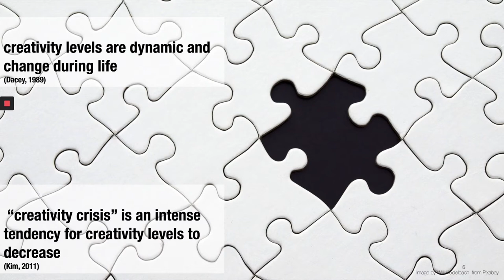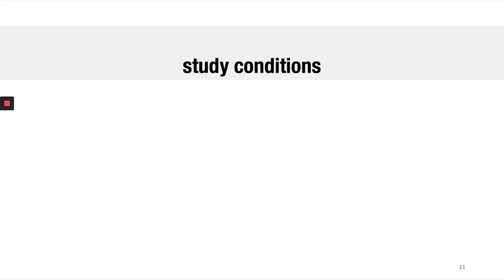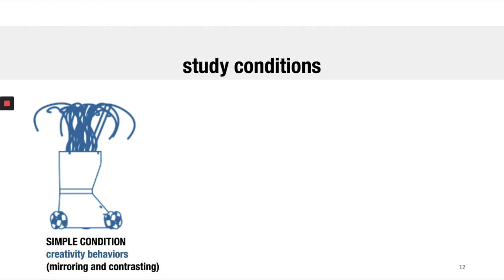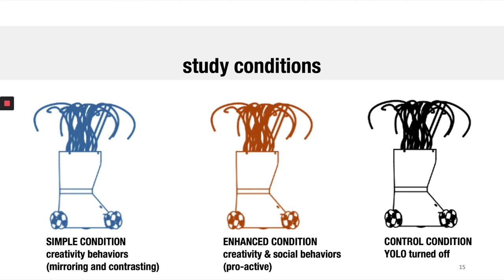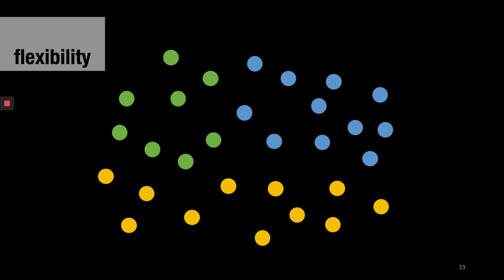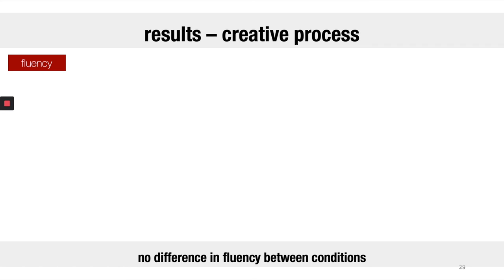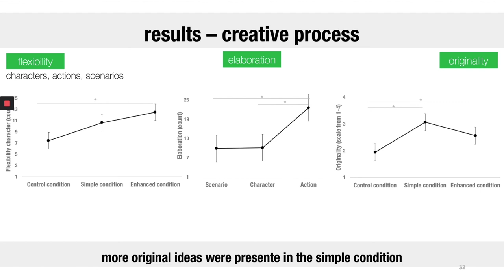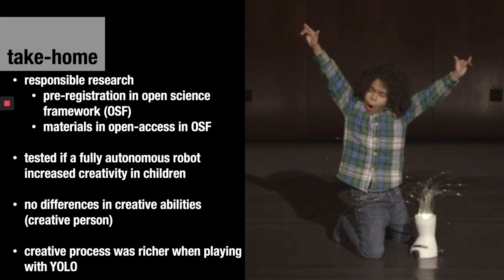[HRI 2020] Creative Encounters Between Children and Robots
Paper presented at HRI 2020

Abstract: Creativity is an intrinsic human ability with multiple benefits across lifespan. Despite its importance, societies not always are well equipped to provide contexts for creativity stimulation; as a consequence, a major decline in creative abilities occurs at the age of 7 years old. In this paper, we investigated the effectiveness of using a robotic system named YOLO, as an intervention tool to stimulate creativity in children. During the intervention, children used YOLO as a character for their stories and through the interaction with the robot, creative abilities were stimulated. Our study (n = 62) included 3 experimental conditions: i) YOLO displayed behaviors based on creativity techniques; ii) YOLO displayed behaviors based on creativity techniques plus social behaviors; iii) YOLO was turned off, not displaying any behaviors. We measured children's creative abilities at pre and posttesting and their creative process through behavior analysis. Results showed that the interaction with YOLO contributed to higher creativity levels in children, specifically contributing to the generation of more original ideas during story creation. This study shows the potential of using social robots as tools to empower intrinsic human abilities, such as the ability of being creative.